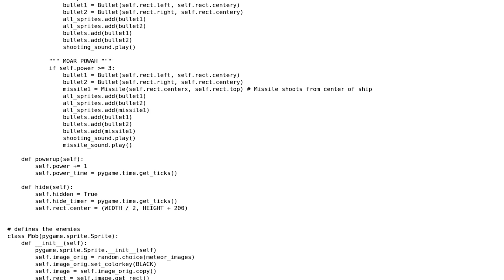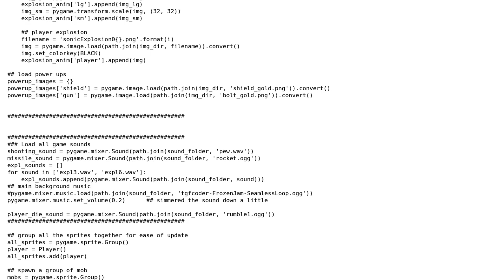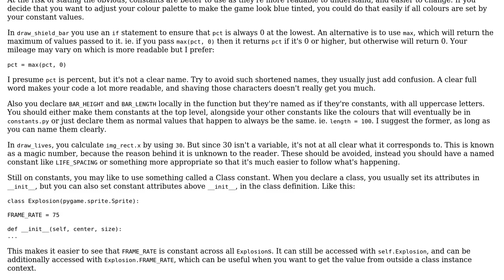Code Review: Space Shooter made using Pygame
With thanks & praise to God, and with thanks to the many people who have made this project possible! | Content (except music & images) licensed under CC BY-SA | Music | Images & others | With thanks to user Tasdik Rahman user SuperBiasedMan and the Stack Exchange Network Trademarks are property of their respective owners. You are responsible for your own actions.